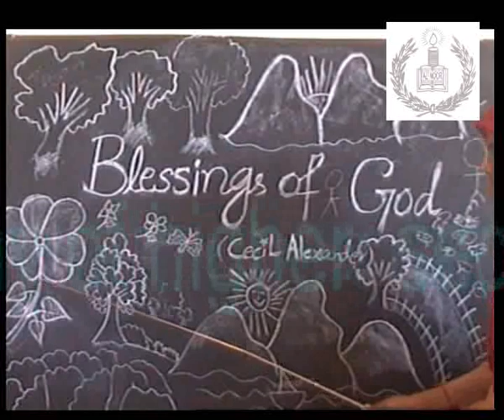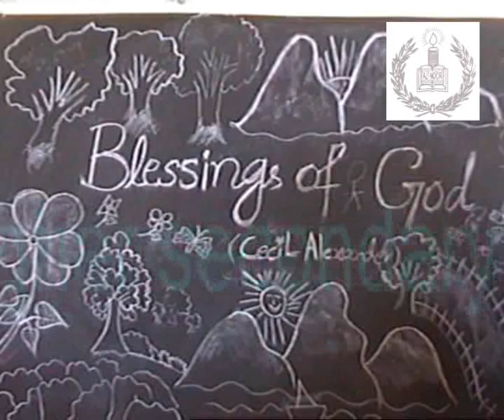English for Matric...Blessings of God...poem..ACADEMY,S VIDEO..wmv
English for Matric...Blessings of God...poem..ACADEMY,S VIDEO..